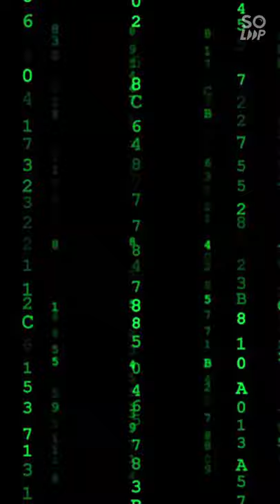東京卐復仇者 黑色衝動！！！